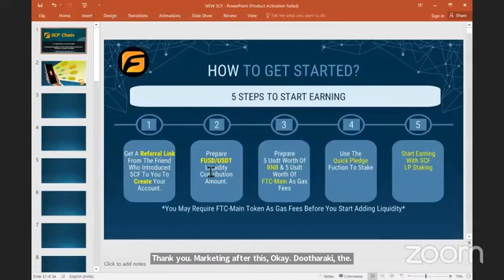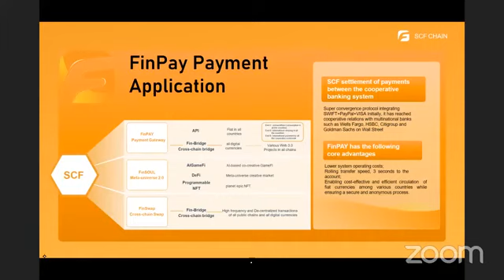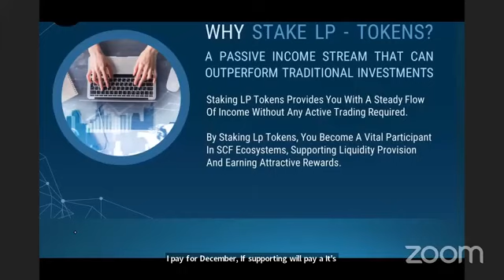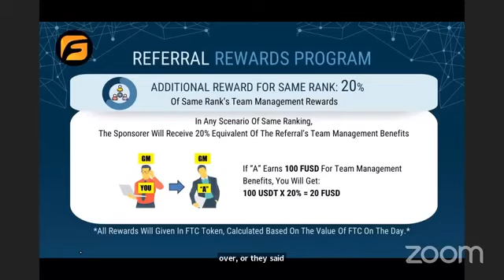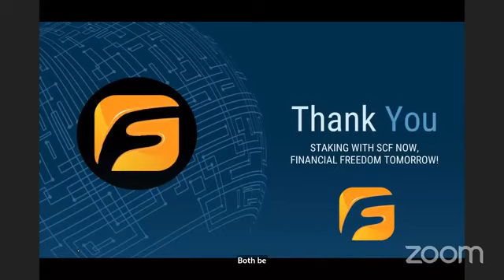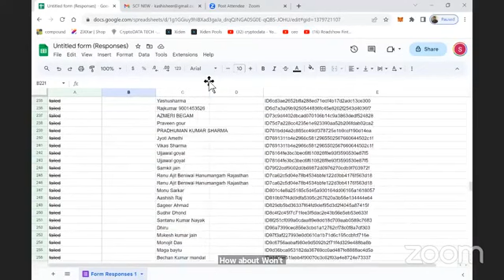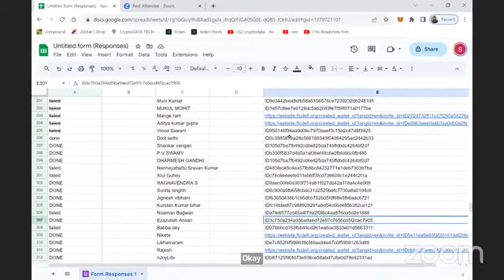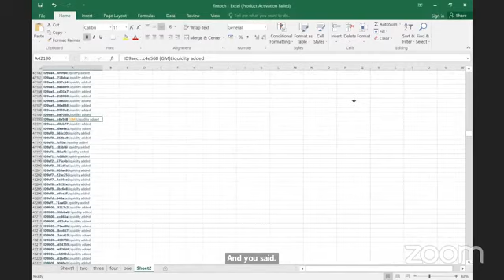FINTOCH LATEST UPDATE|| rebranding SCF chain फिनटोच का न्या नाम SCF chain क्यू किया ग्या JOIN NOW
दोस्तो नमस्कार !!आपका स्वागत है हमारे YouTube Channel पर, इस Channel पर Education से संबंधित विडियो बनाई जाती हैं। आपका थोड़ा सा SUPPORT लोगों को शिक्षित कर सकता है।

 मै इस चैनल पर MLM से जुड़े विडियो बनाता हूँ दोस्तों मैं आप लोगो को किसी भी चीज के बारे में एक सही एवम सरल तरीका बताता हूं यहाँ तक यदि आपके किसी भी तरह का सवाल या फिर सुझाव का जवाब 24 घंटे के अन्दर देकर आपकी हर एक समसया का हल निकालता हूँ दोस्तों आप लोगो से मेरा बस यही कहना है की आप बस मेरा suppport करते रहे, धन्यवाद